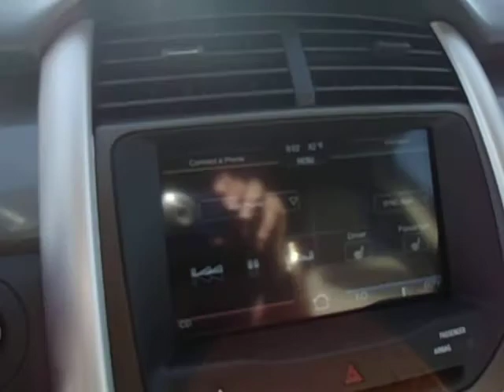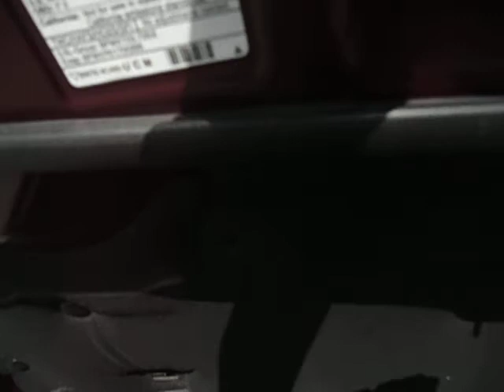FORD EDGE SEL 2011 (JUSBER MUNOZ) (FOR SALE)